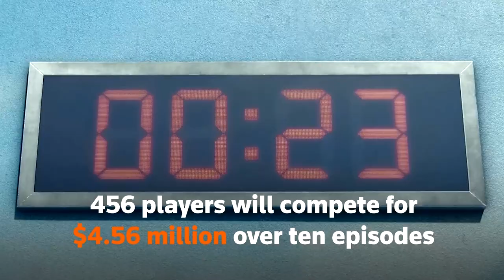Netflix is bringing 'Squid Game' to reality TV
Netflix's most-watched series 'Squid Game' is no longer just a fictitious television show after the streaming service greenlit ‘Squid Game: The Challenge,’ a reality TV show based on the hit Korean series.